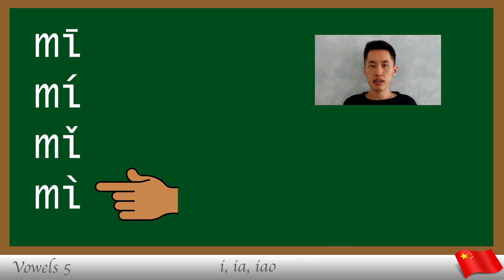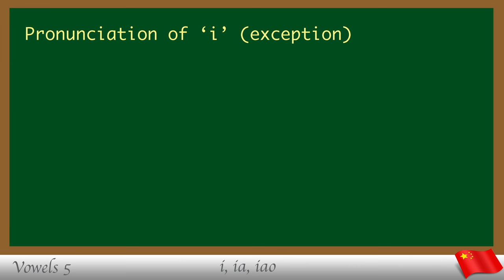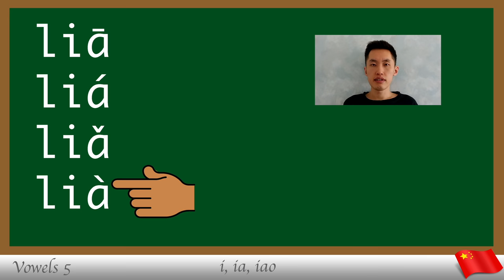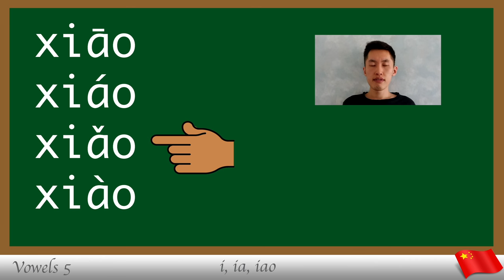Vowels in Mandarin Lesson 05 -- Pronunciation of i, ia, iao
This is the 5th lesson on the series of pronunciation of vowels (finals) in Chinese Mandarin. In this lesson you will learn the pronunciation of the vowels 'i', 'ia' and 'iao'.

If you are not sure of the pronunciation of any of the following, this lesson is for you:

bi, di, ji, li, mi, ni, pi, qi, ti, xi, yi

ci, ri, si, zi, chi, shi, zhi

jia, lia, qia, xia, ya

biao, diao, jiao, liao, miao, niao, piao, qiao, tiao, xiao, yao

Intro: 0:00~0:12

Pronunciation of i (general case): 0:13~1:15

Pronunciation of i (exception): 1:16~2:20

Pronunciation of ia: 2:21~2:51

Pronunciation of iao: 2:52~3:57

End: 3:58~4:05